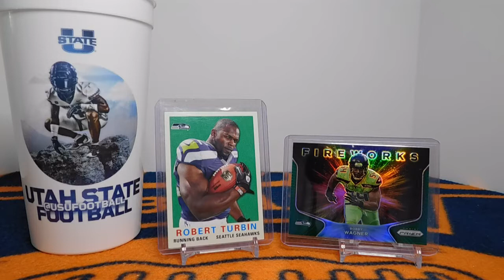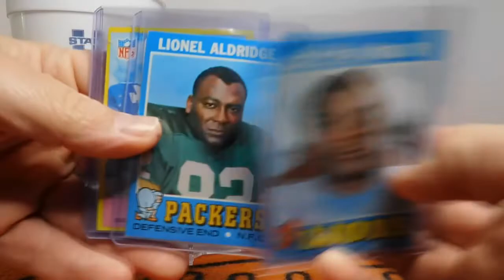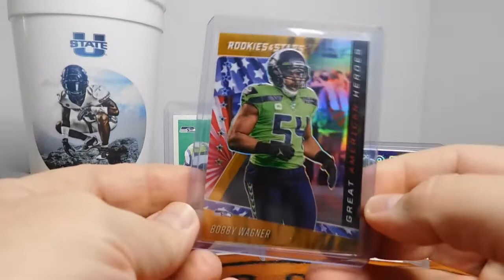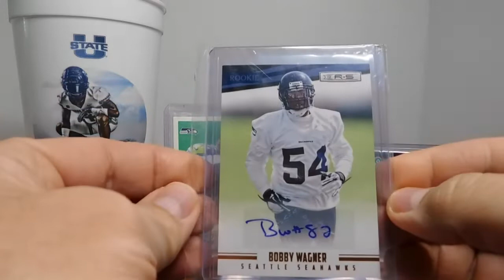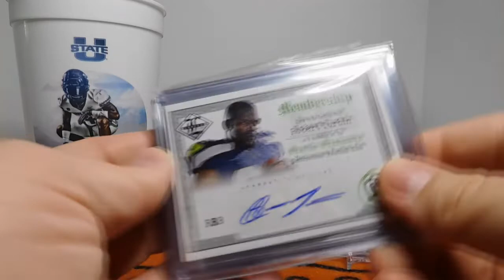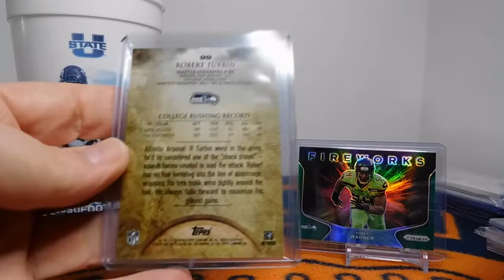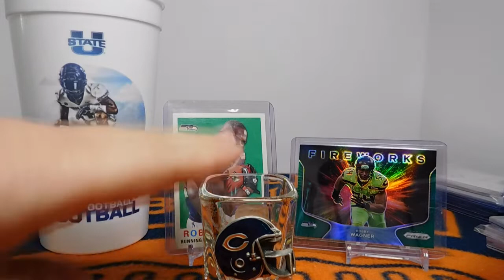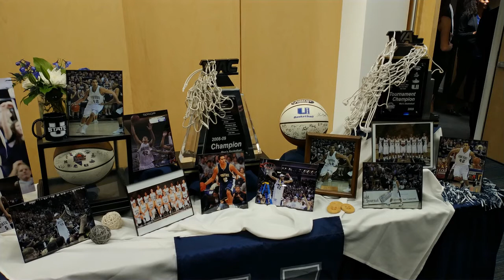Bobby Wagner & Robert Turbin Card Showcase & USU Hall of Fame Ceremony 2022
Hey guys,
I was able to attend the Utah State University Aggies Athletics Hall of Fame for the 2021 and 2022 class, which included NFL great Bobby Wagner (Seahawks & Rams) and Robert Turbin (Seahawks, Cowboys, Browns, Colts... and Seahawks again!). It was great to attend the ceremony and see these Aggie legends. I also include a showcase of some of my favorite cards of theirs.